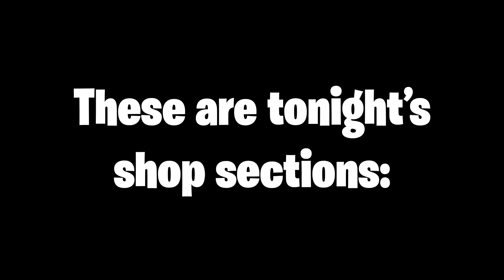Fortnite Early Item Shop Leak!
Leaked Summer Item Shop Shop Sections for tonight's Fortnite Battle Royale Item Shop!